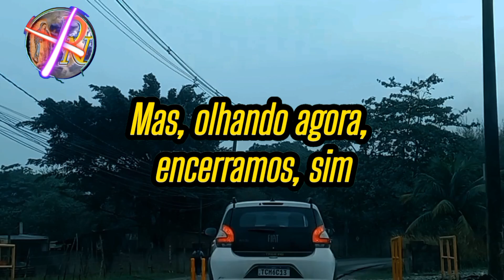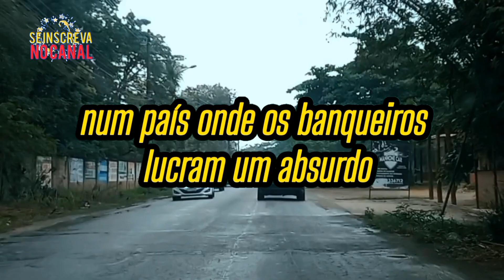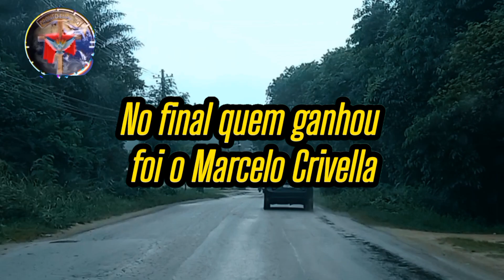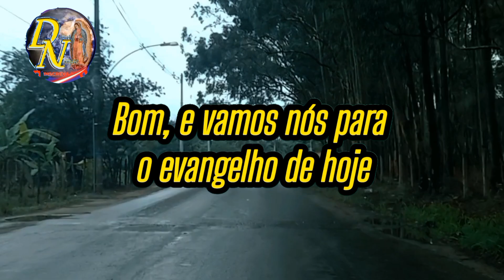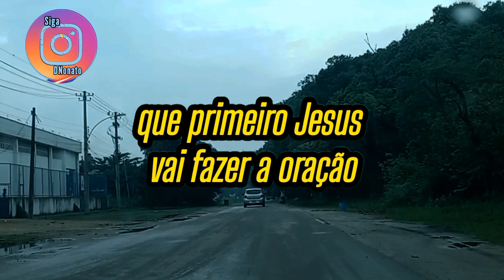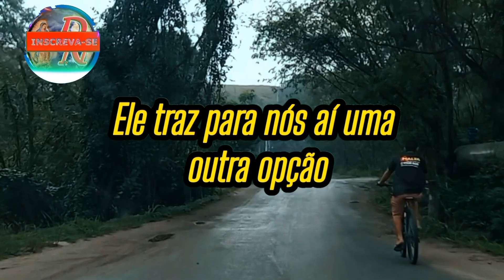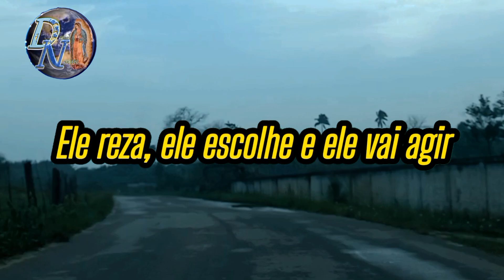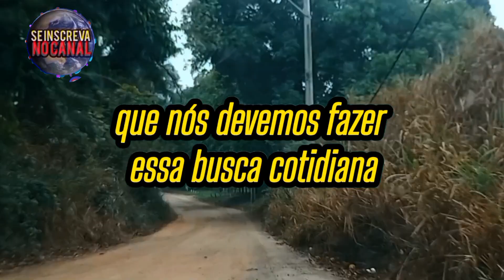Reflexão: Boa Nova de Jesus Cristo segundo São Lucas 6,12-19 /Festa dos Stos Simão e Judas Tadeu.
Reflexão do  Evangelho de hoje:  Lucas 6,12-19.

Antes de tomar qualquer decisão, Jesus colocava-se em oração e assim aconteceu antes da escolha dos doze apóstolos. Jesus funda uma comunidade de discípulos para que fossem testemunhas de sua palavra e de sua obra. Eles eram testemunhas de como as pessoas escutavam Jesus e vinham de todas as partes para que os curasse de suas enfermidades. Jesus ao curar lhes restabelecia a sua dignidade, dando-lhes uma identidade e uma pertença a um povo, o povo de Deus. Muitos ficavam curados com sua presença e os que viviam atormentados eram libertos. Os apóstolos se convertem em testemunhas qualificadas daquilo que viveram e aprenderam do Mestre. Os doze são chamados pessoalmente por Jesus um a um por seu nome, símbolo da identidade do ser humano. Hoje o Senhor continua nos chamando para dar continuidade à sua obra sendo suas testemunhas.
Jesus não quis realizar sozinho a obra do Reino, mas chamou apóstolos e discípulos para serem seus colaboradores. Nós, ao contrário, muitas vezes queremos fazer tudo sozinhos e afirmamos que os outros mais atrapalham que ajudam. Com isso, negamos a principal característica da obra evangelizadora que é a sua dimensão comunitário-participativa, além de nos fazermos auto-suficientes, perfeccionistas e maquiavélicos, pois em nome do resultado do trabalho evangelizador, excluímos os próprios evangelizadores, fazendo com que os fins justifiquem os meios e vivendo a mentalidade do mundo moderno da política de resultados, isto porque muitas vezes não somos evangelizadores, mas adoradores de nós mesmos.